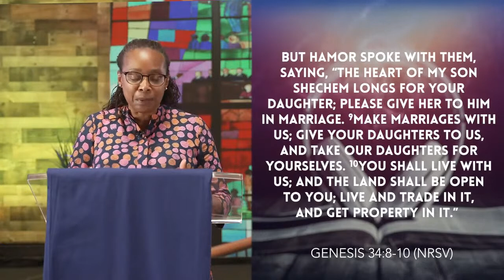TASTE OF SEMINARY Judy Fentress-Williams Part 1